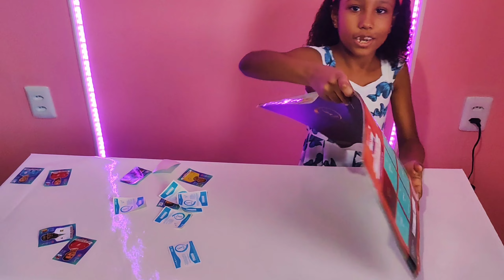Ganhei o Álbum da Copa 2022 - Livia Kids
Oi amiguinhas tudo bem com vocês?

Livia Kids Ganhou o album da copa 2022

Vem comigo, que eu vou te mostrar  quais foram as figurinhas que eu tirei para completar meu álbum e desafio vocês a virem se divertir comigo.

Um beijo kids😘